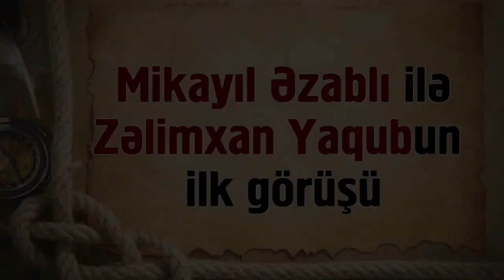Mikayıl Əzablı ilə Zəlimxan Yaqubun ilk görüşü